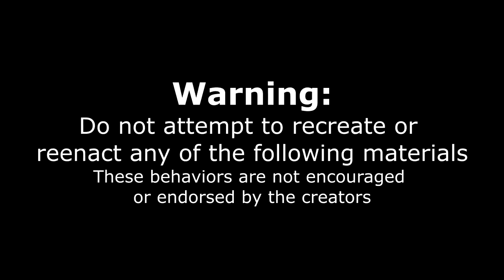Satisfying Relax Video vs CRAZY BURGER, FRY & SHAKE CHALLENGE WITH CASH PRIZE IN WASHINGTON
In This Video You Will See Satisfying Relax Video vs CRAZY BURGER, FRY & SHAKE CHALLENGE WITH CASH PRIZE IN WASHINGTON.
All of that in 15 minutes? That is a crazy burger challenge! The Bullseye burger challenge has 5 burgers, an order of fries and a milkshake to be completed in 15 minutes to get the meal free and $50 cash. The current record was around 7 minutes 30 seconds. Can we beat this huge burger challenge in Yakima Washington?
Links to channels and names of authors are presented below:
Joel Hansen